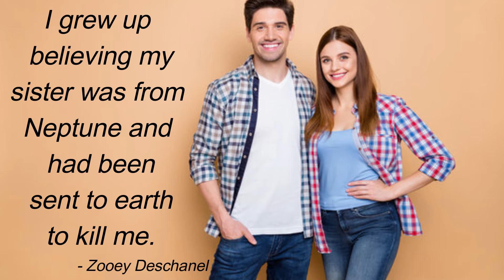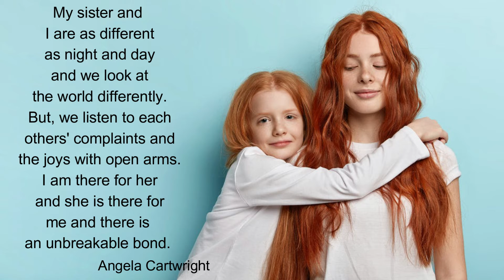11 Sister Quotes That Will Make You Feel Grateful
11 Sister Quotes That Will Make You Feel Grateful - Throughout your life, your sister is there, laughing with you during good times and supporting you through the bad times. She is the only other person who understands your crazy family and knows both your darkest secrets and your best qualities. From humorous to pensive, these quotes celebrate sisters.